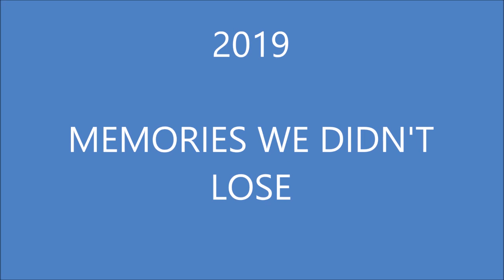ST MARY'S MWEA GIRLS' HIGH SCHOOL 2019 SCHOOL MAGAZINE PHOTO SHOOT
St Mary's Mwea Girls' High School's produces a school magazine every year. These are photos taken for the 2019 School magazine.